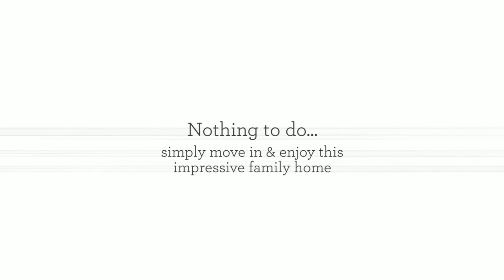1 Carson Street, Pymble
Spacious, Fully Renovated Family Home On Level 920 sqm Block - Ideal East Side Location 550M Walk Station, Shops and PLC